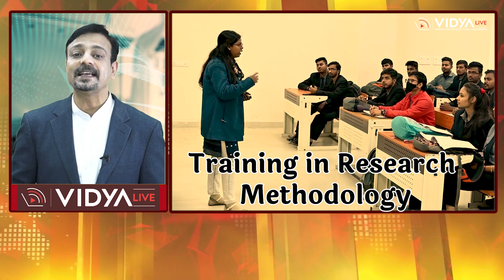Master of Surgery: MS Career Options, Admission , Top Colleges, and Fee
This Video of Vidya Live's Medical Education series gives you all the requisite details of the Master of Surgery (MS) Degree, like Details of the MS Course, MS Career Options, MS Admission Process, Top MS Colleges, and MS Fee.